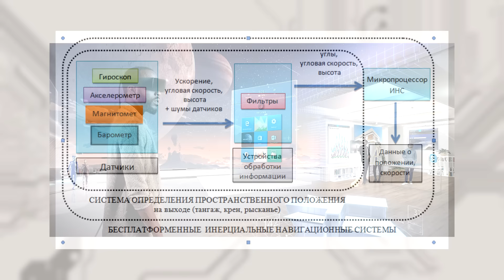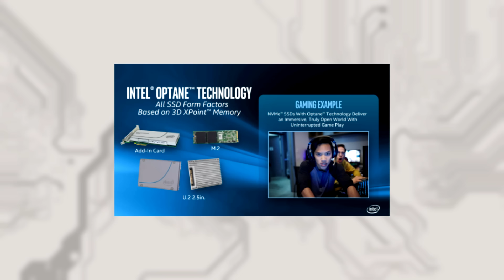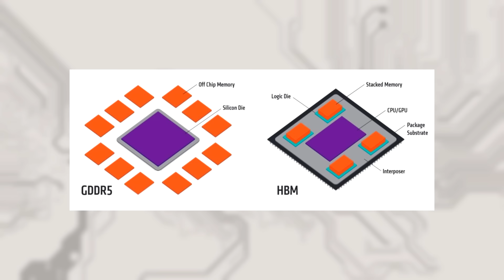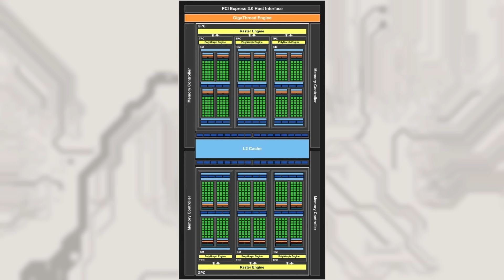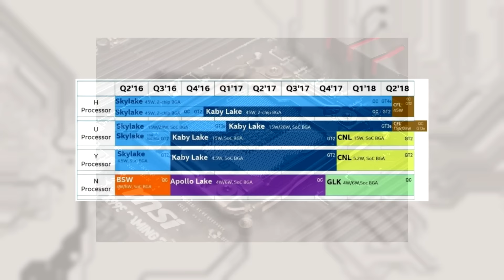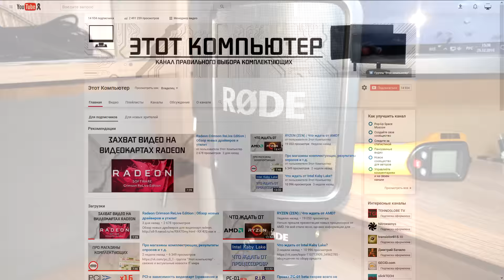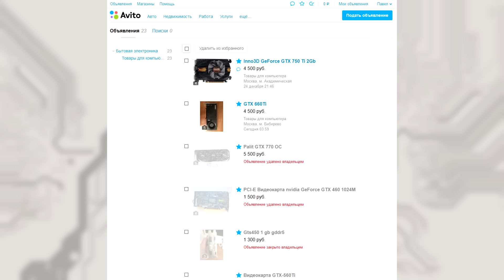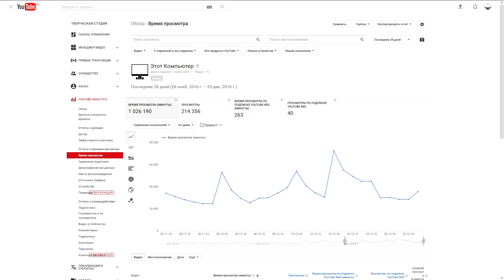Ожидание по компьютерным комплектующим на 2017 год!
В видео собраны основные ожидания по выходу железок в 2017 году. Новые консоли, новые процессоры, новые видеокарты и многое другое.